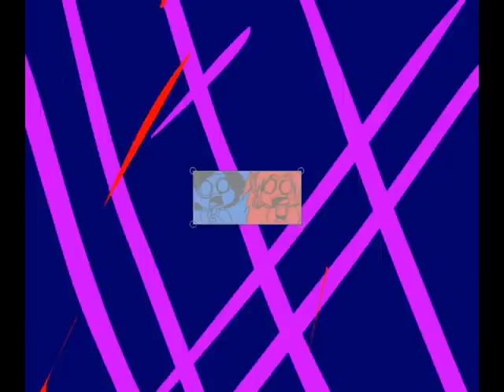Hekireki Point (webcomic) - Chapter 1, page 152 animation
The ending animation of Hekireki Point, chapter one. If you don't understand what's going on, it's because you haven't read the webcomic. D:
Put up here for the extra publicity and monetization 'n shit.
Hekireki Point, characters, art, animation, music, story, everything else you can think of in this (c) me